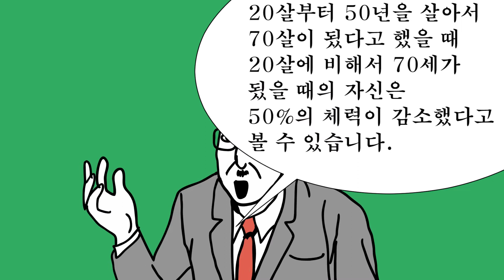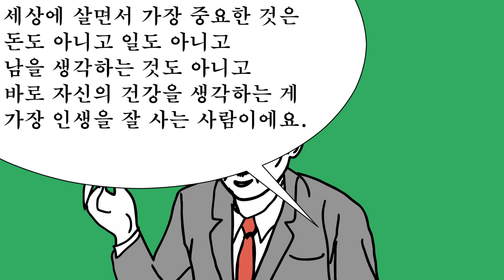나이가 들어서 도움이 되는 운동은 어떤 쪽일까?